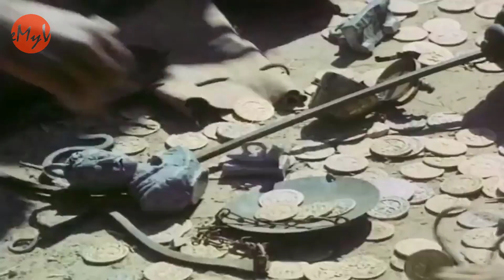🍷🍞🍾 LA ÚLTIMA CENA - Entre Mártires y Vírgenes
las andanzas de Jesús de Nazaret desde su entrada a Jerusalén hasta la ultima cena.